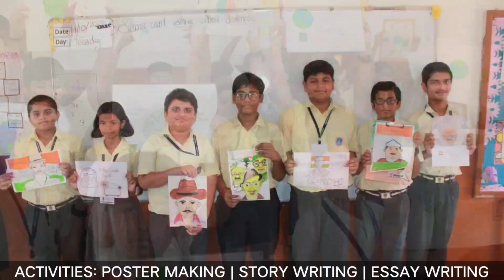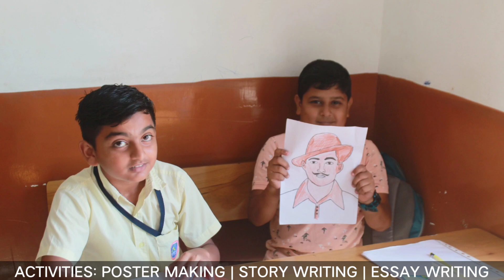Gandhi Jayanti Celebration 2024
We celebrate Gandhi Jayanti, a tribute to the life and legacy of Mahatma Gandhi, the Father of the Nation. This special event at Adani Public School Mundra commemorates Gandhi's profound contribution to India's independence and his enduring message of peace, non-violence, and truth.